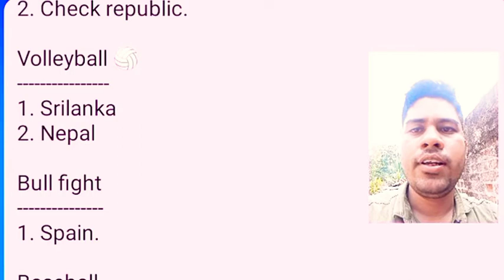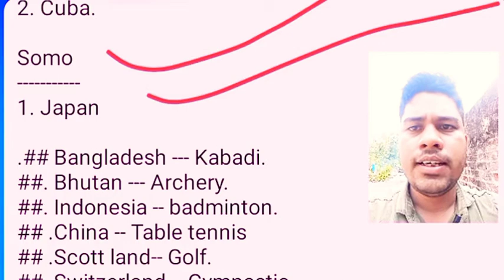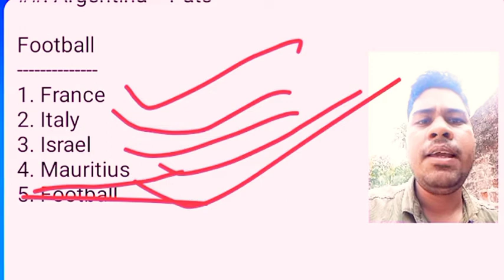National Sports Of Different countries of World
SSC
RAILWAY
CGL
CHSL
MTS
GOOUP-D
NTPC.

INFORMATION
1. National sports of Spain ?
2. National sports of Russia ?
3. National sports of Afghanistan ?
4. National sports of Scotland ?
5. National sports of India ?